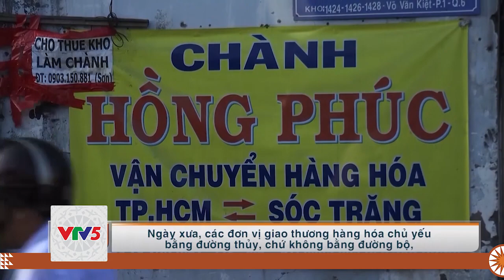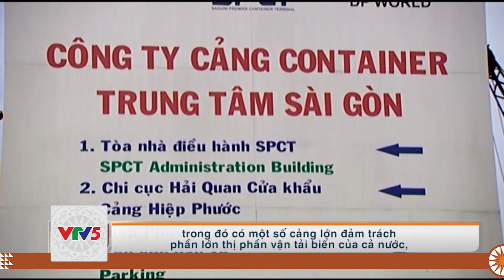[TIẾNG DAO] KÝ SỰ NƠI TÔI SỐNG THƯƠNG CẢNG | VTV5